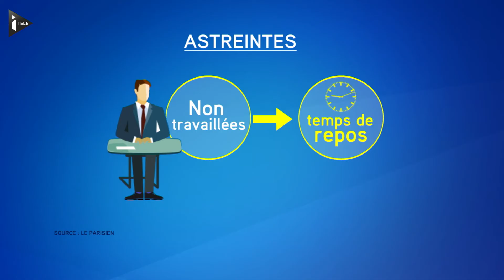Loi Travail: un projet favorable aux entreprises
La Loi El-Khomri, dernière grande réforme économique du quinquennat de François Hollande, sera dévoilée dans trois semaines. Elle devrait accorder plus de souplesse aux entreprises.